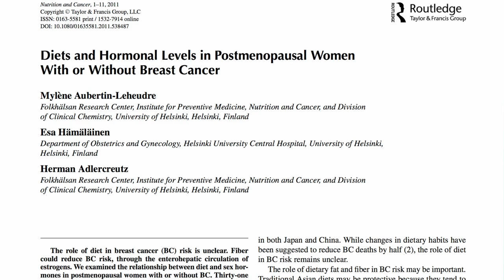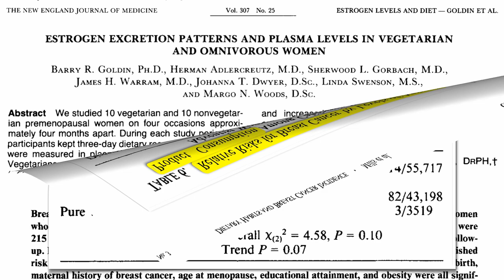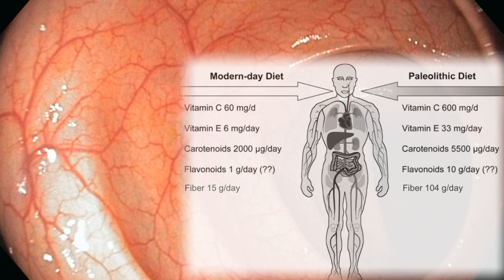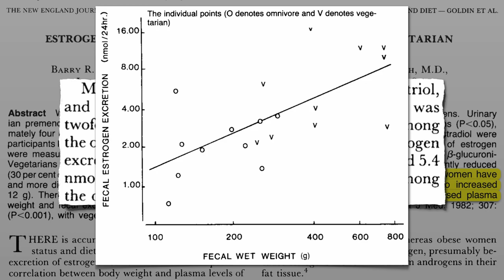Relieving yourself of excess estrogen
DESCRIPTION: Women eating vegetarian may have lower breast cancer rates because they have larger bowel movements. Have a question about this video? and I'll try to answer it! Please feel free to post any ask-the-doctor type questions here in the comments section and I'd be happy to try to answer them. Be sure to check out the other videos on estrogen Also, there are 1,449 subjects covered in my other videos--please feel free to explore them!

Image Credit: Cindi Pierce, Renee Comet at the National Cancer Institute, and Gastrolab.